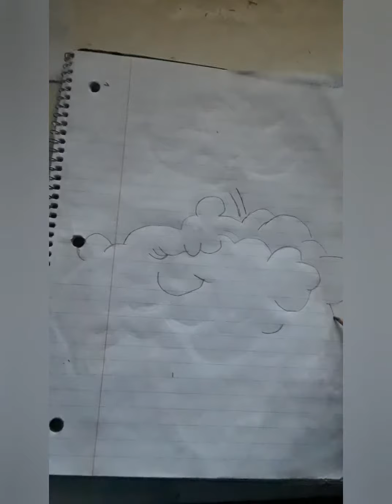The flower clouds